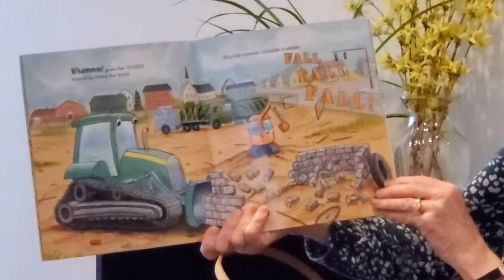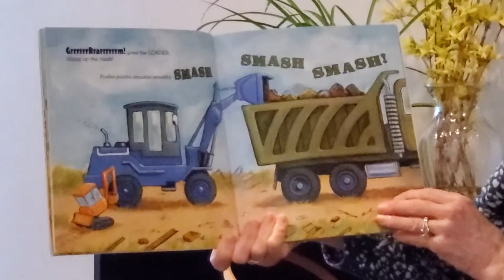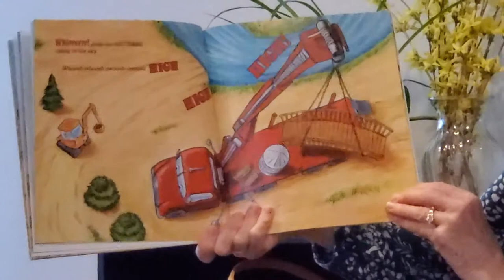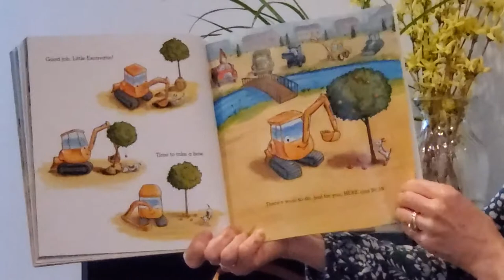Hummingbirds - Little Excavator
Mrs. Wagner reads "Little Excavator" to the Hummingbirds. In this story Little E, a baby excavator, busily tries to help the big rigs as they work to build a park, but he is either too small for the task or in the way. It's only when the construction is nearly done that there's a job that none of the mighty machines can get to, and it's Little E's turn to shine.

Written and Illustrated by: Anna Dewdney